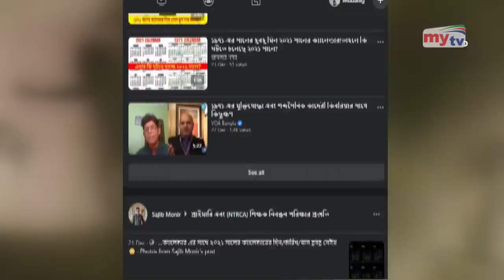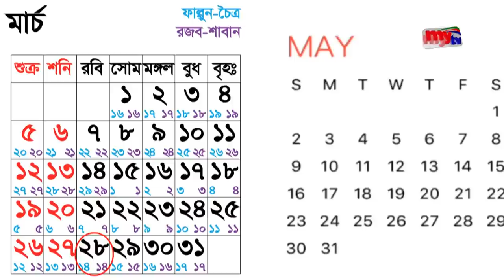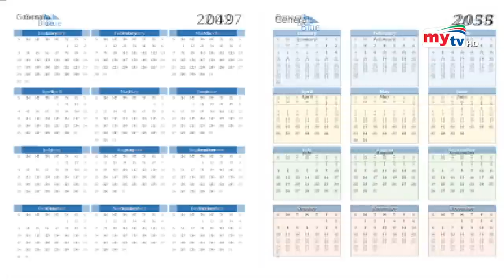২০২১ সাল যেন ১৯৭১ সাল ! | 2021 Calender | Bangla News | Mytv News